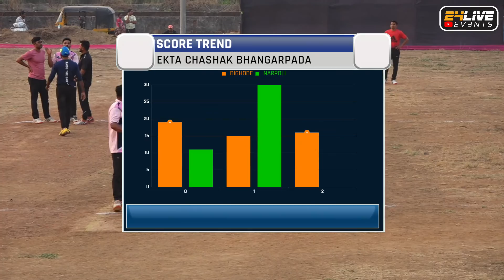12 BALL 49 RUNS | NARENDRA MHASKAR | EKTA TROPHY BHANGARPADA 2020-21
EKTA TROPHY BHANGARPADA 2020-21 || FINAL DAY
24 LIVE EVENT (संदेश पाटील ८१०८९९९००९ // मिलिंद घरत ८८७९८९८३०३)